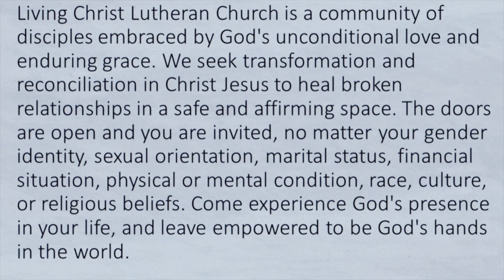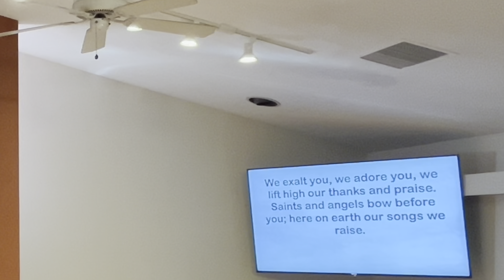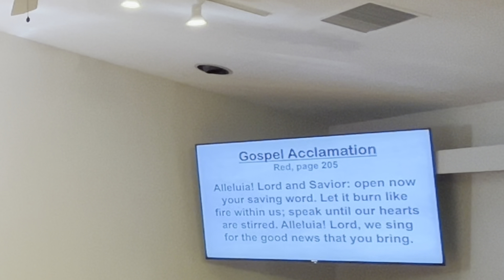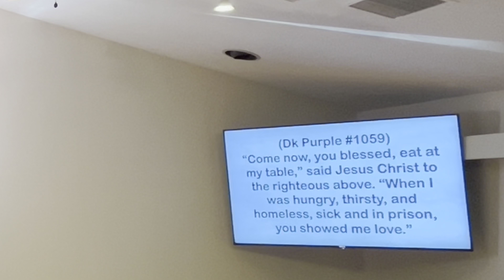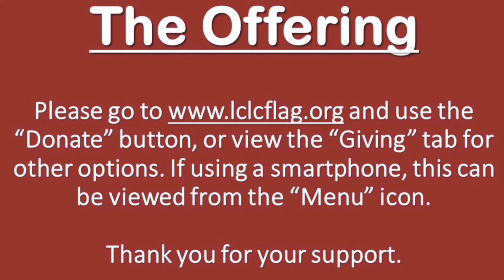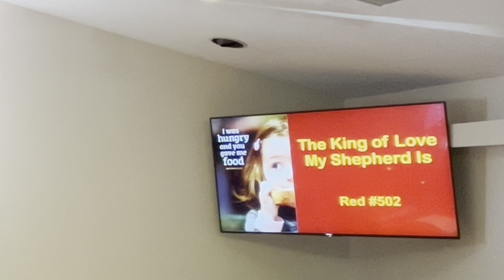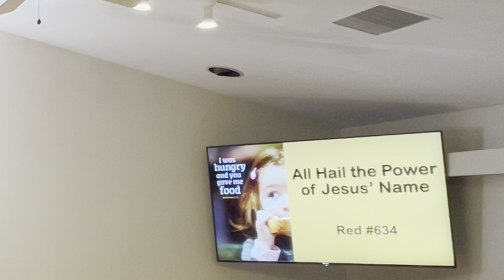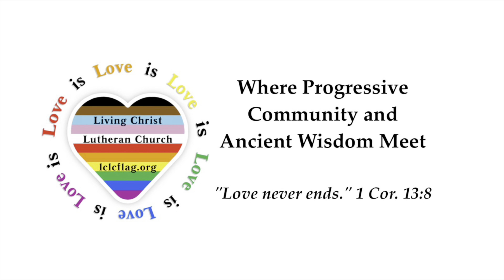Christ the King Sunday after Pentecost Recorded Worship Service - November 26, 2023